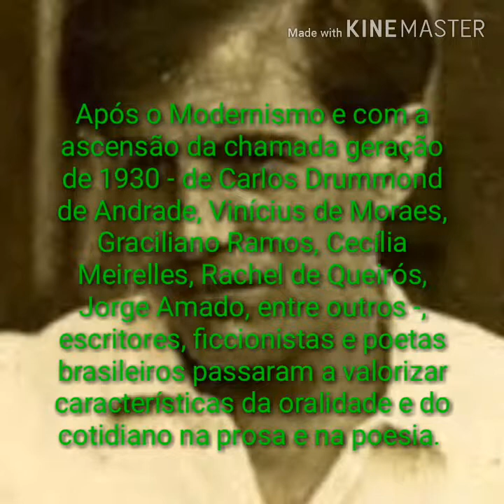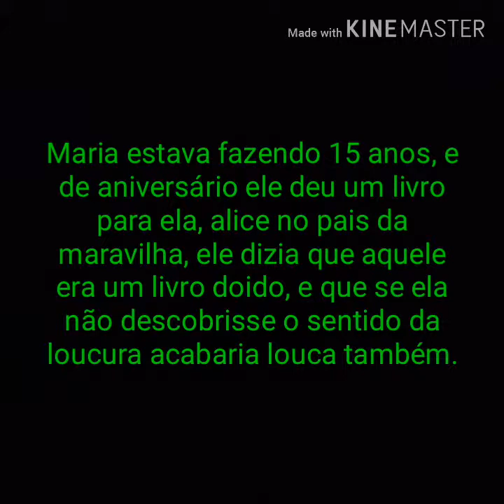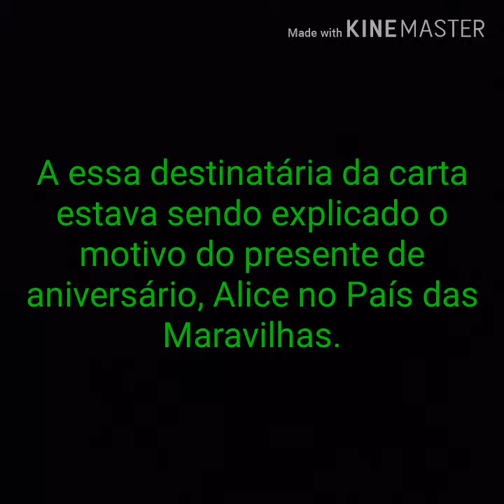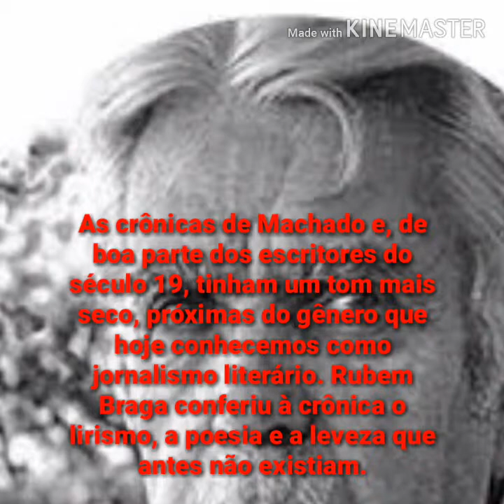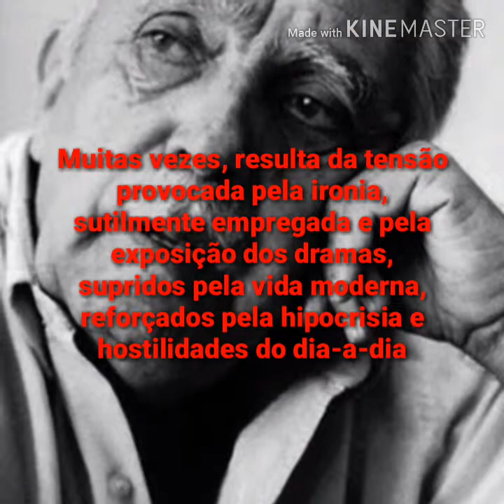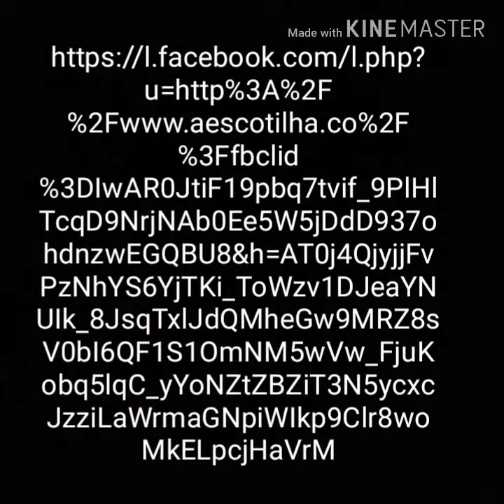PAULO MENDES CAMPOS E RUBEM BRAGA